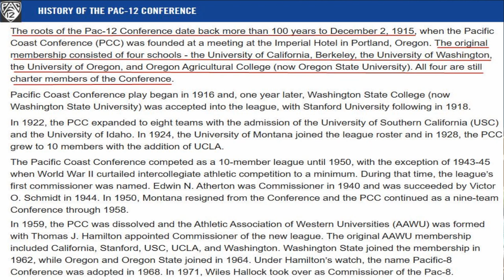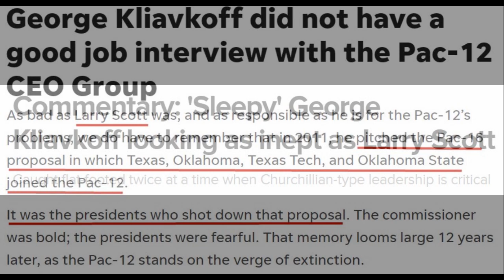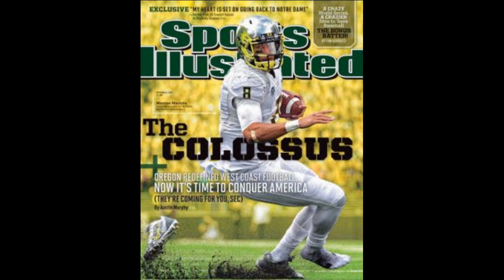2023 - 100 Years and It's Over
Oregon is heading to the B1G
(Sung to the tune of "Toes" by Zak Brown Band)
I have no financial interest in this. Just havin' a little fun, folks.